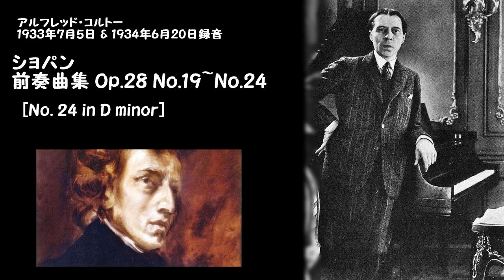ショパン：前奏曲集 Op.28 No.19~No.24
(P)アルフレッド・コルトー：1933年7月5日 & 1934年6月20日録音